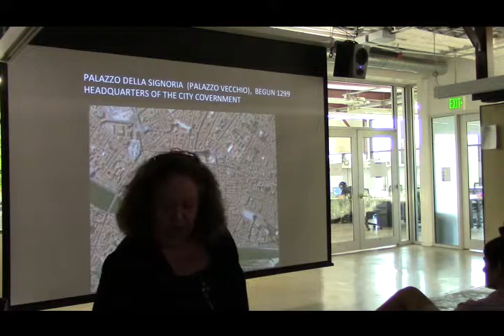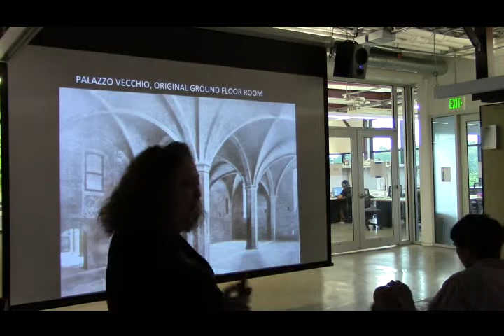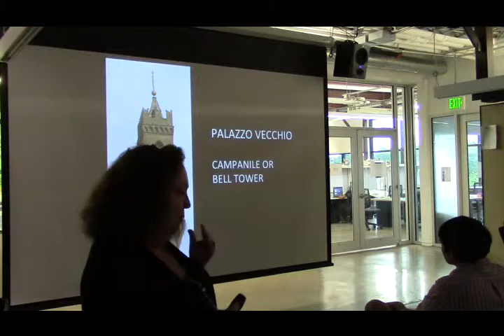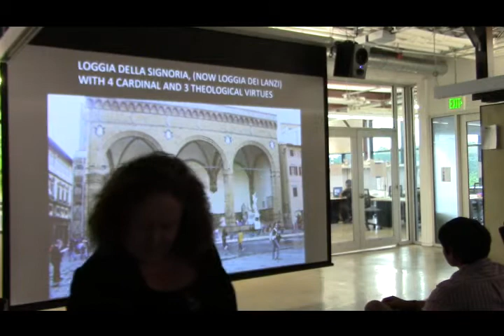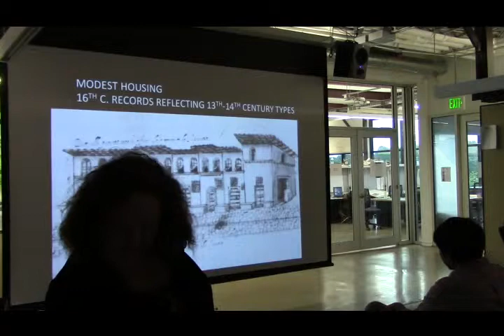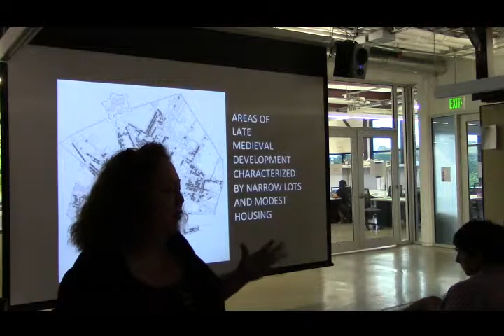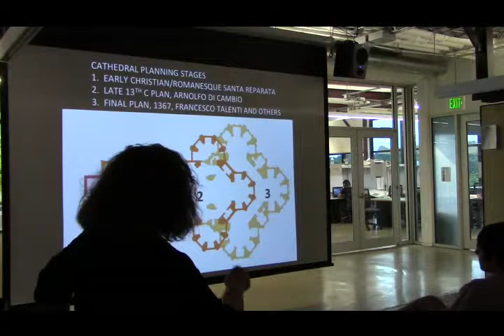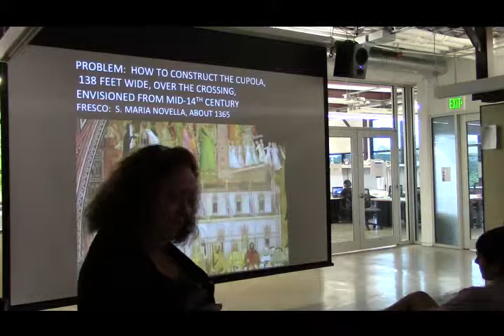Paula Spilner Florence Lecture 3